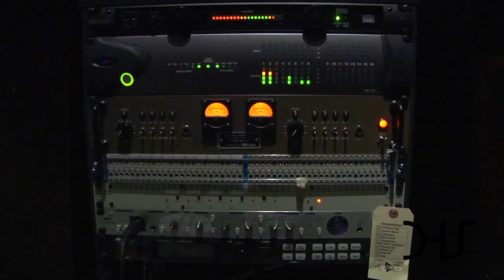Making a beat - "Sunglasses" for Fame Flow (Prod. Owen Hill Jr.)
Owen Hill Jr making a beat for Fame Flow.
and in the video response section.